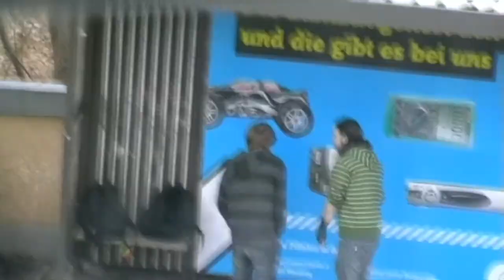Freestylebattle in Public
Two Guys trying to do  something like Jumpstyle XD or something Else looks funny...

UPDATE: That was a Feestylebattle ^^